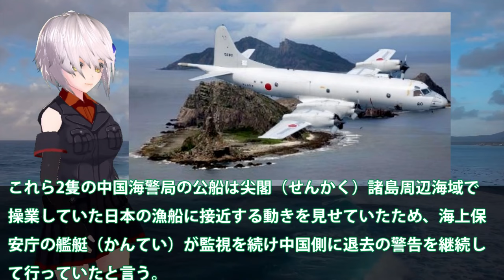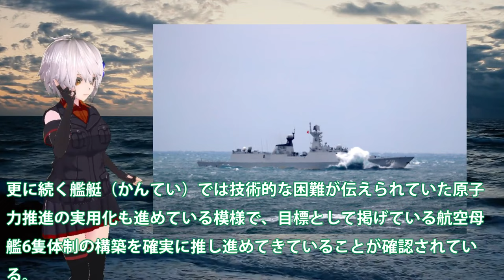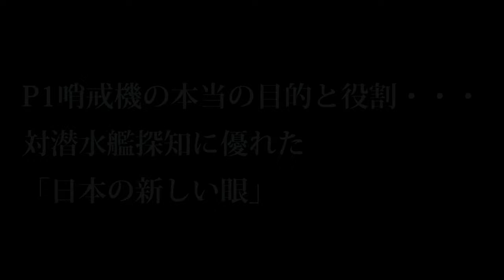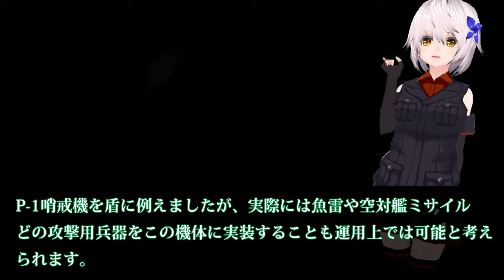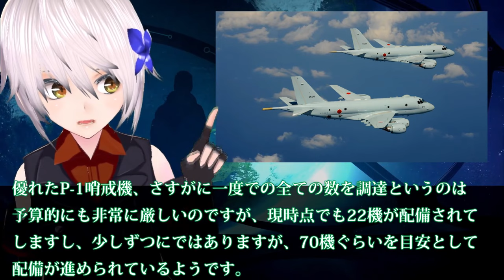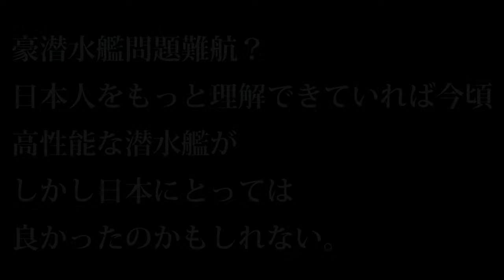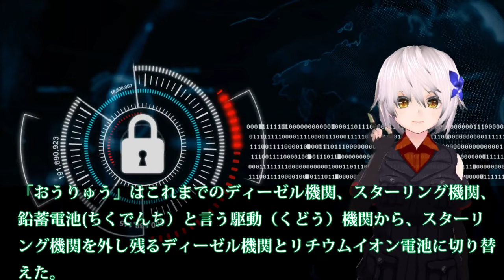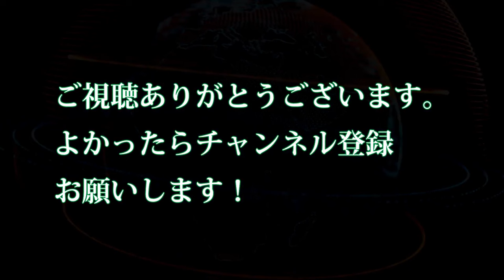【ゆっくり解説】アジア情勢中国艦艇レーダーオフ艦艇入れ替え尖閣では！P3C哨戒機に丸見え状態・・・やはり中国尖閣で 【軍事スペシャル・特集】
1中国艦艇レーダーオフ艦艇入れ替え尖閣では！P3C哨戒機に丸見え状態・・・やはり中国尖閣での行動がバレバレだった？

2P1哨戒機の本当の目的と役割・・・対潜水艦探知に優れた「日本の新しい眼」

3豪潜水艦問題難航？日本人をもっと理解できていれば今頃高性能な潜水艦がしかし日本にとっては良かったのかもしれい・・・

関連動画
えっ！マジ！？衝撃の潜水艦X舵2隻か…！？まさかの…！？こんな潜水艦見た事ない！海上自衛隊 Submarine そうりゅう たいげい はくげい しょうりゅうSS-510

引用・転載「出典：海上自衛隊ホームページ」
引用・転載「出典：航空自衛隊ホームページ」
引用・転載「出典：陸上自衛隊ホームページ」

「後半」【潜水艦の生活】豪華な食事と３日に一度の入浴。空気なしで水中を動く仕組み
【総集編】韓国「わが軍の潜水艦は日本の最新鋭潜水艦たいげい型より、圧倒的に優秀だ！」海外「・・・」【海外の反応】
海上自衛隊の「次期潜水艦」にはアレがない！？米中も驚愕の日本の潜水艦技術！
【ゆっくり解説】世界が恐れる…日本の次世代型「18式魚雷」がヤバすぎる件を解説/最新鋭潜水艦「たいげい」に搭載される国産魚雷の威力とは